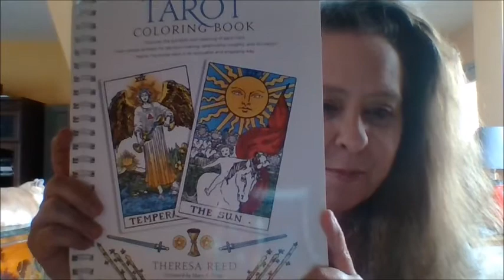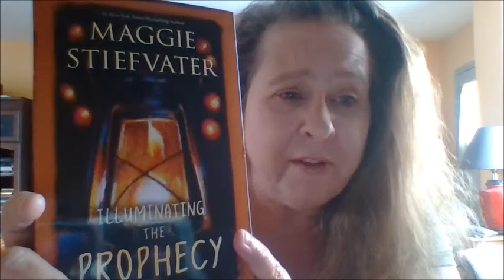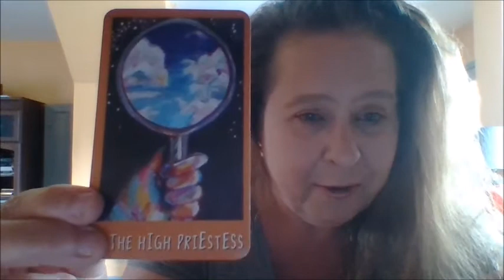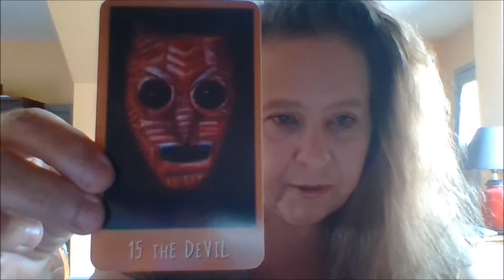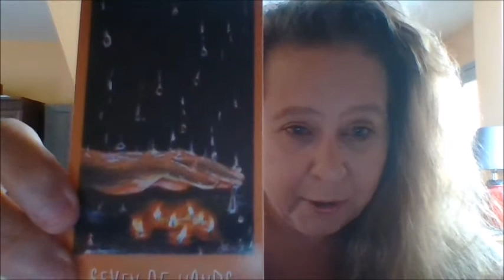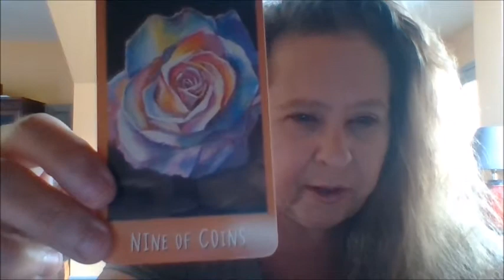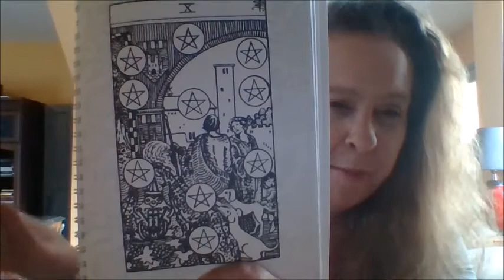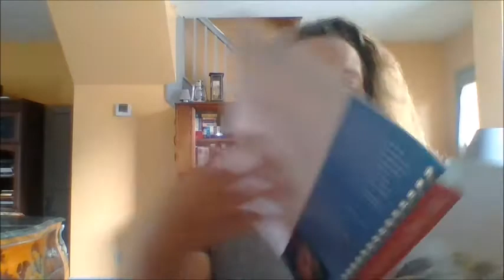TAROT SHOW AND TELL │Raven's Prophecy Tarot & The Tarot Coloring Book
Hello and thank you for visiting! I have a couple of wonderful items to share with you in this video. I will be showing you The Raven's Prophecy Tarot by Maggie Stiefvater and The Tarot Coloring Book by Theresa Reed. Hope you enjoy!